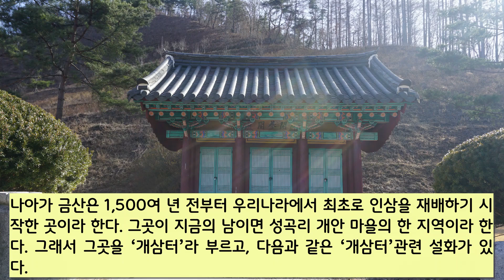'금산 아가씨(김하정)' 스토리텔링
금산 사람들은 인삼 뿌리에서 태어나 인삼 속에서 살다가 다시 인삼 뿌리 밑으로 가는 게 자신들의 윤회생사라는 의식을 가질 정도였다 한다. 이런 금산의 정서를 대중가요가 외면할 리 없다. 그래서 만들어진 노래가 김하정이 부른 ‘금산 아가씨’이다.